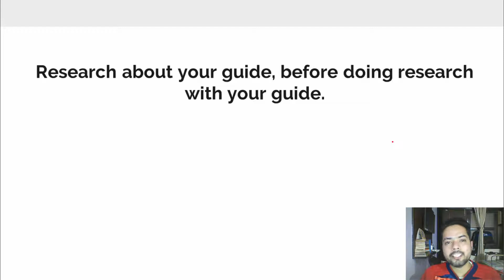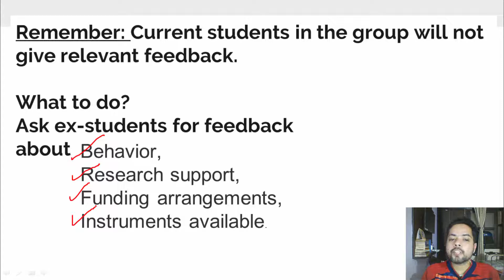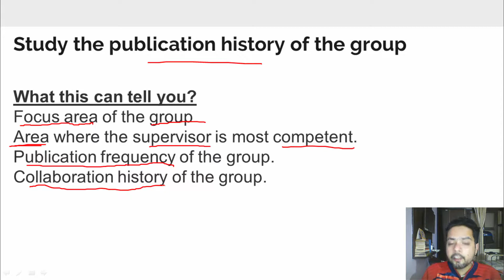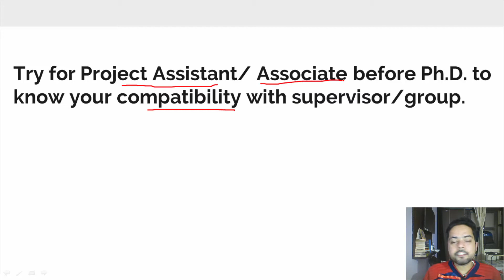Investigate about Ph.D. Guide before doing Ph.D.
About me:
Learning with Chandan is an initiative of providing free knowledge in an simple and lucid manner, in simple language.

academic conference
academic conference presentation